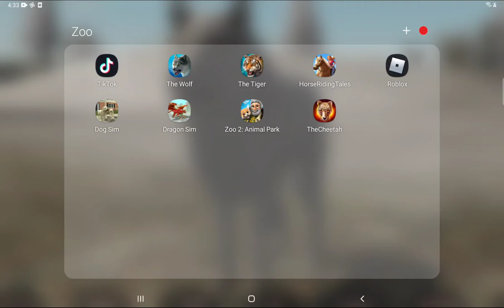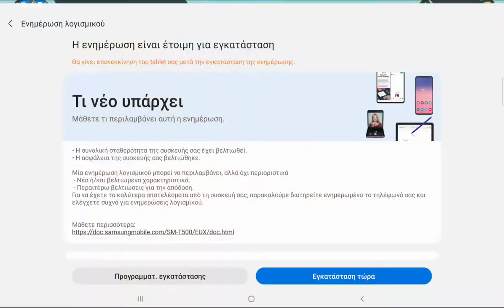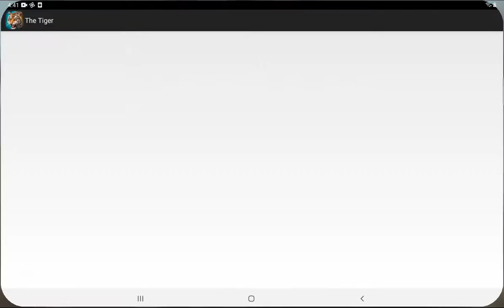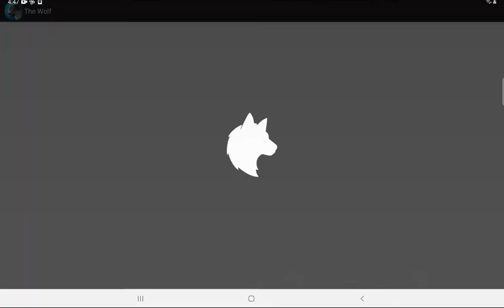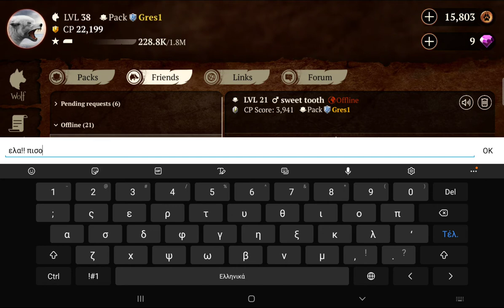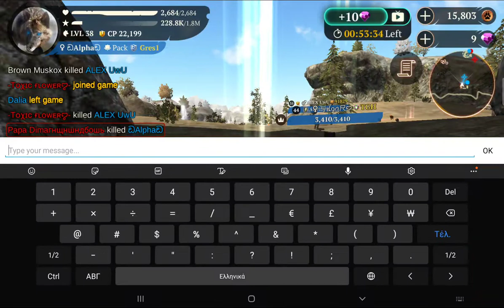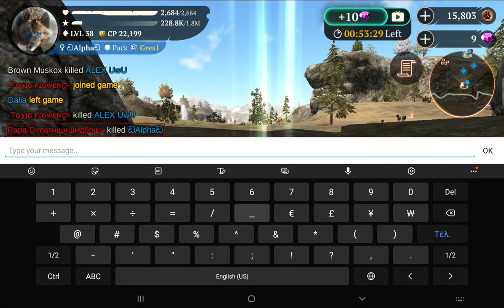the cheetah simulator pvp arena, the tiger coop, the wolf pvp.